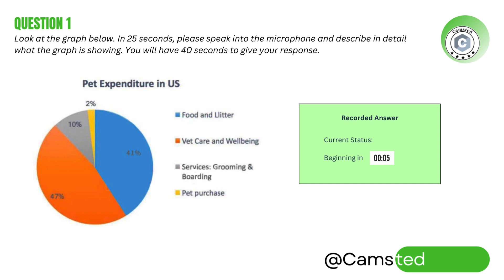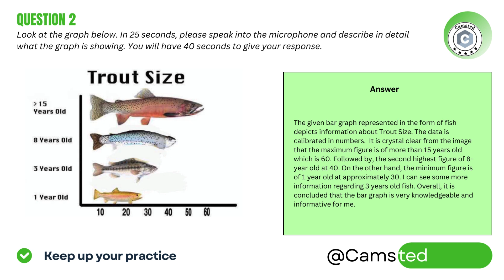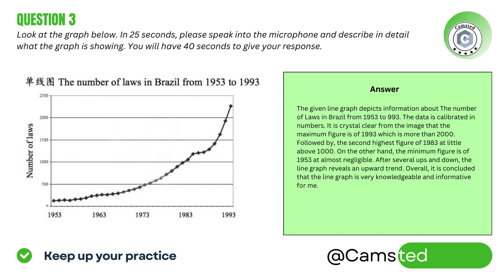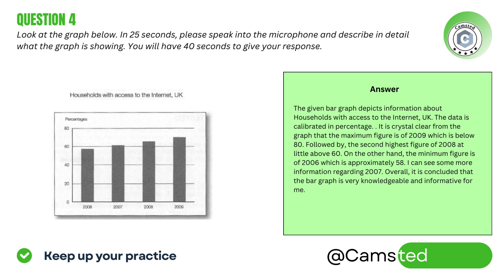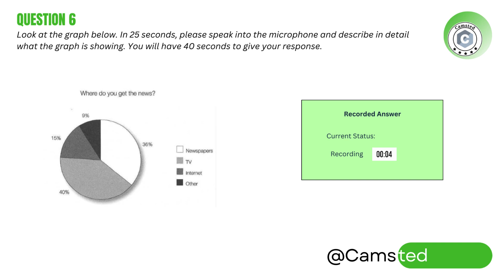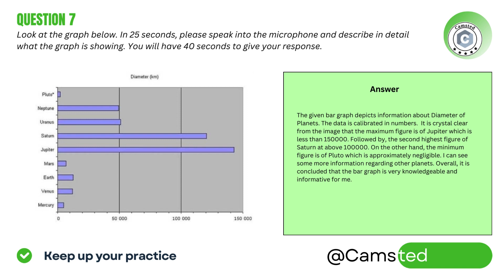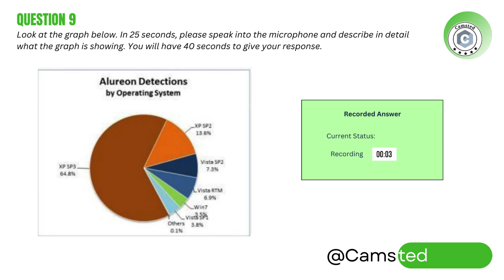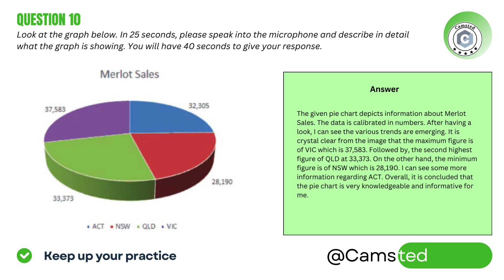PTE Describe Image - April 2024 - Most Repeated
Queries answered:
Keep Supporting.

Channel: Camsted™

We provide IELTS, PTE and French Classes at 'Camford' in Tarn Taran.